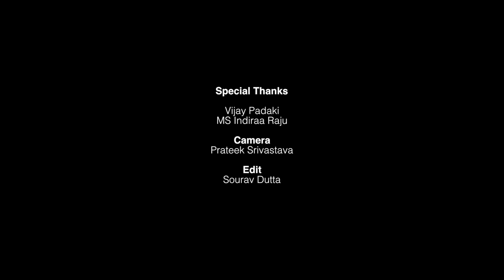Vijay Padaki Interview on David Horsburgh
This is one of the most insightful interviews we recorded on David Horsburgh and his Neel Bagh school. Vijay Padaki was not only a family friend of David but also a part of the Neel Bagh trust. His long term association with David beyond the boundaries of education gave us a vivid description of David as a person and his talents.